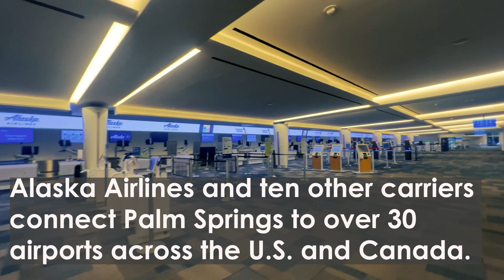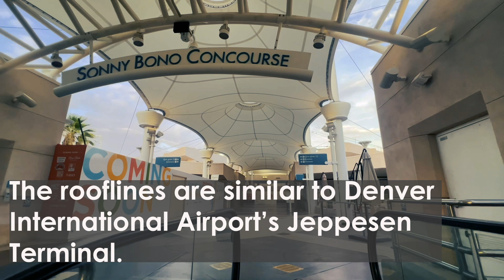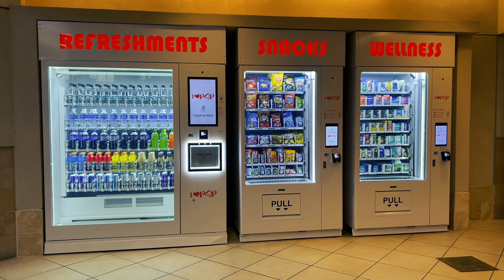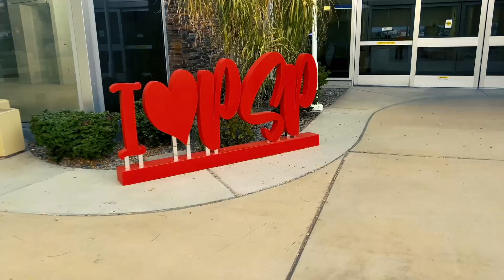Palm Springs International Airport - Terminal Tour 2024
A tour of the passenger terminal facilities at Palm Springs International Airport (PSP). First opened in 1966 and expanded in 1999 and 2007, PSP stands out as one of America's most unique airports. In fact, the main terminal building (designed by Donald Wexler) is listed on the National Register of Historic Places thanks to its mid-century modern design.

As of August 2024, portions of the terminal are being renovated to accommodate additional shopping and dining.

0:00 - Intro
0:09 - Main Terminal Exterior
0:36 - Ticketing Hall
2:14 - Central Atrium
2:45 - Outdoor Courtyard
3:45 - Sonny Bono Concourse
5:51 - Sonny Bono Concourse gate areas
8:12 - Walkway to Agua Caliente Concourse
9:24 - Ramp Views from Walkway
9:59 - Agua Caliente Concourse courtyard
10:44 - Agua Caliente Concourse
11:51 - Baggage Claim area
12:35 - Car Rental Pick-Up
12:47 - Don’t forget to subscribe